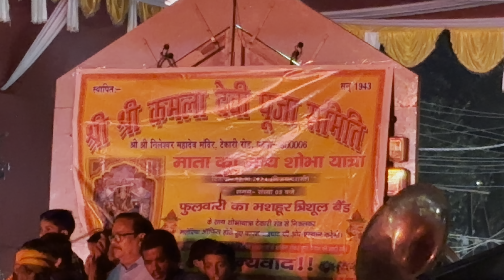Trishul band | Durga puja patna| song ~ nisha